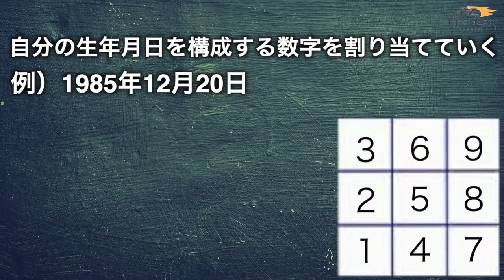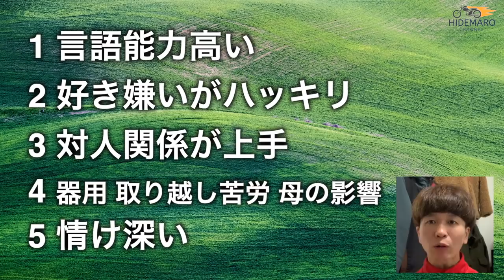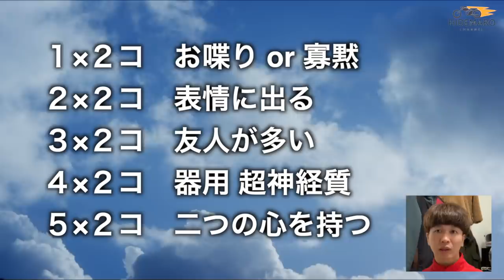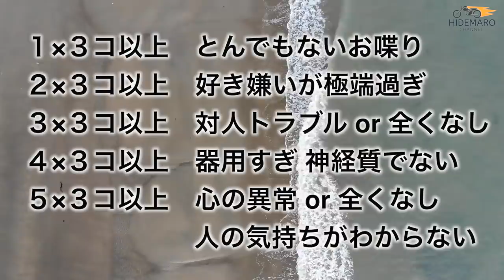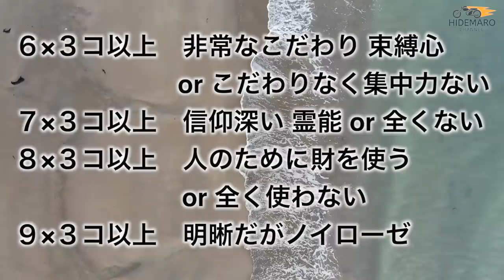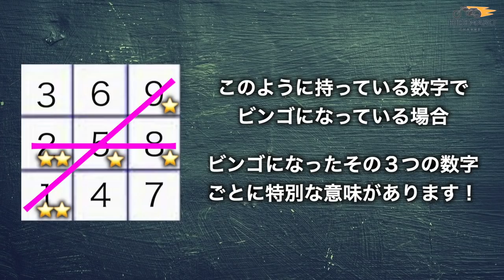【すぐできる】高野山発祥マントラ占いであなたの運命が分かる！【荻窪の麿】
紙とペンだけあれば（なくてもOK?）
簡単にできるオモシロ占いをご紹介します！

しかもこの占い、真言密教の総本山・高野山との
ゆかりがある占いなんです！
高野山と聞いただけでありがたい気持ちに
なりますね

さらに深く知りたい方は
考案者・前田和慧さんのご著書もチェックしてみてください↓

少しでも興味がある方、是非占わせていただければと思います(^^)

【電話とライブ占いのカミールVoiP】
ひで麿の占い&口コミサイトです